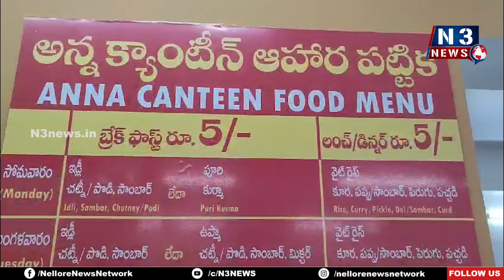పేద‌ల క‌డుపు నింప‌డ‌మే ల‌క్ష్యం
- అన్నక్యాంటీన్ల‌ను పునఃప్రారంభించ‌డం అభినంద‌నీయం
- ఎన్టీఆర్ ఆశ‌యాలను కొన‌సాగిస్తున్న ముఖ్య‌మంత్రి చంద్ర‌బాబు
- ఇంత మంచి కార్య‌క్ర‌మాన్ని వైసీపీ ఎందుకు మూసేసిందో
- నెల్లూరు సిటీ పరిధిలోని కొత్తహాలు సమీపంలో ఉన్న అన్నక్యాంటీన్‌ను ప్రారంభించిన ఎంపీ